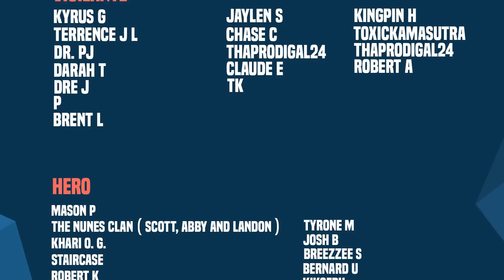Spawn Is Recruited By The Court of Owls! | Batman Spawn (2022)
New Videos Post:
Monday
Wednesday
Friday